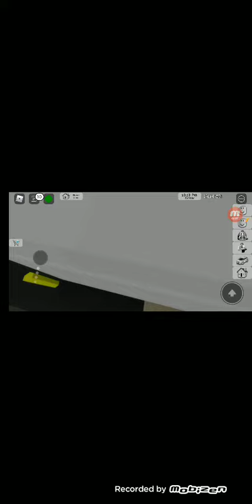roblox 2 secret verstecke (roblox Deutsch)